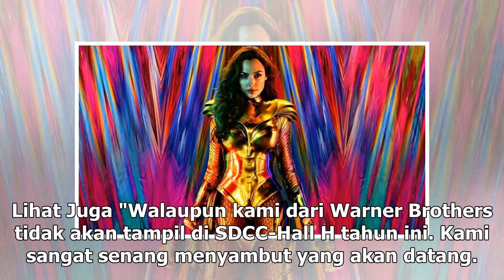Manis Studio | Gal Gadot Pamer Baju Jirah Wonder Woman di Film Terbaru - VIVA